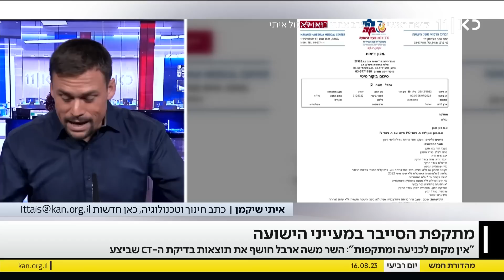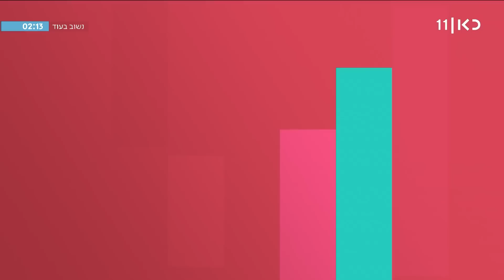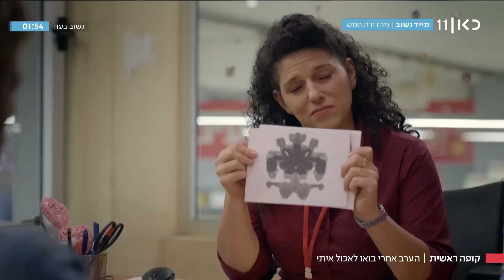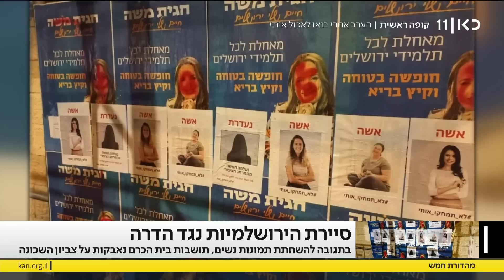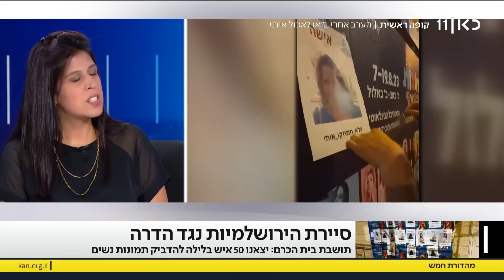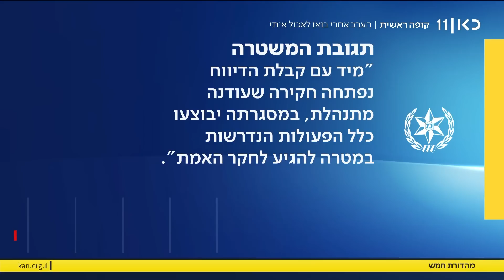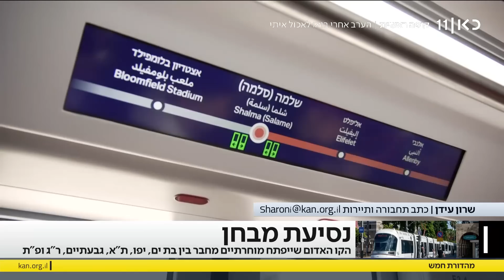מהדורת חמש | 16.08.23: השרה מאי גולן בריאיון על הדרת הנשים באוטובוסים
כאן חדשות | מהדורת החדשות הראשונה של היום. הכתבות, הדיווחים, הראיונות והסיפורים הכי חשובים